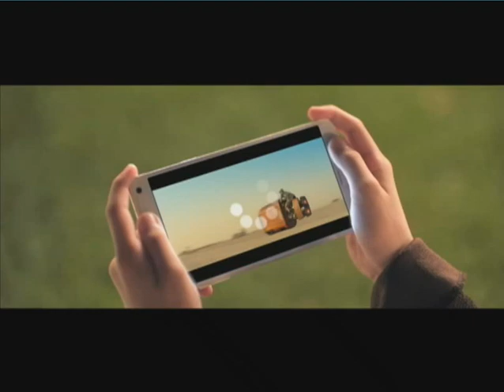NTV7 ad break (8.1.2016 - 22:40)